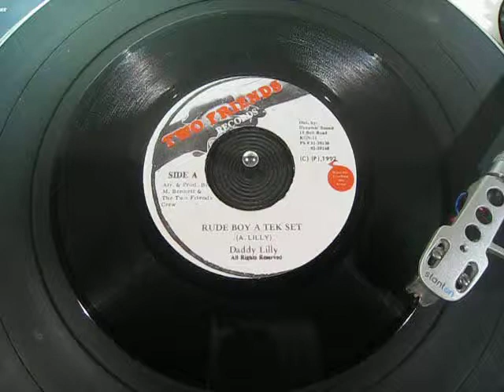Daddy Lilly - Rude Boy A Tek Set - Reggae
JA Two Friends Records 7"